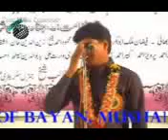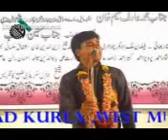mat jodo atangwad madarsonse